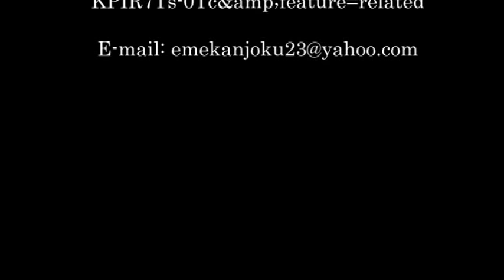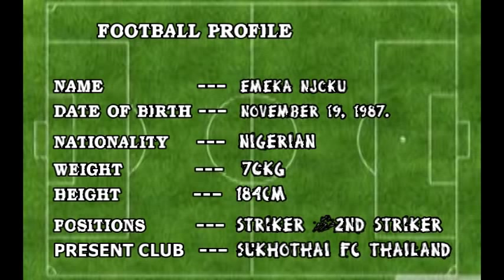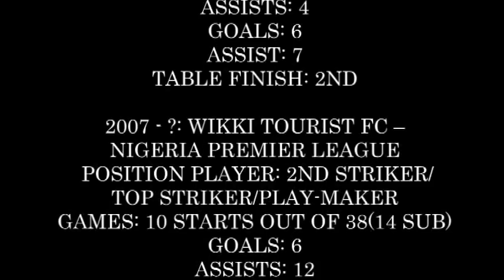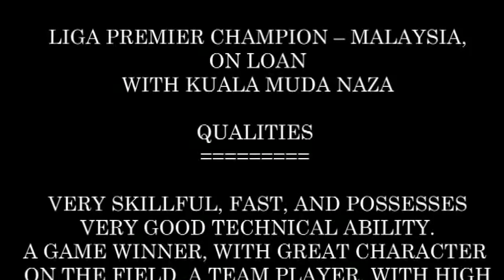EMEKA NJOKU.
Emeka Njoku is an international professional football player who has vast knowledge of the soccer game. An entertainer, perfect control of the ball with good team work. As an experience striker He is popularly known for his technical goal scouring . in this video highlight you will see how he made his club proud.